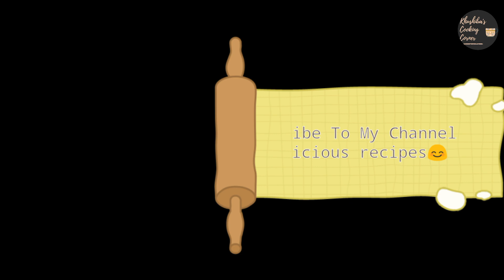Chicken Pakora Recipe | Chicken Pakoda | Easy & Quick Recipe | Tasty Chicken Pakore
Hey guy's today I have shown you how to make Chicken Pakora.It turned out too tasty😋..Too yummy must try this recipe and let me know how it turned out.Easy & less ingredient need, make this recipe on any small occasion definitely everyone will love this recipe InshaAllaInshih.. Enjoy❤😊

❤Please give it a thumbs up👍 if you liked this video.